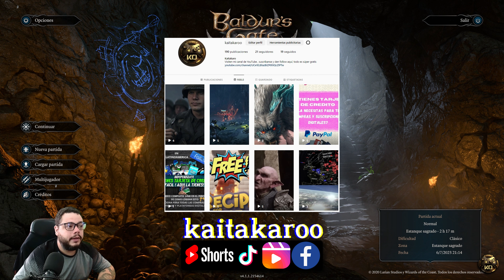🔥 Nuevo 🔥 Baldur's Gate 3 - Versión FINAL - Razas Clases Hechizos - Fecha de Estreno - Gameplay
Te traigo Actualización en el mundo de Baldurs Gate 3 , el próximo GOTY que trae ya su versión final y oficial que estará disponible en pc para el 3 de agosto, te cuento el numero de clases y razas, numero de hechizos y mucho mas ! esta historia promete muchísimo ! y este videojuego RPG te lo demostrara !

Capítulos : Momentos Top

00:00:23  Baldur's Gate 3
00:00:37  Fecha de lanzamiento oficial Baldur's Gate 3
00:00:50  De que va Baldur's Gate 3
00:03:00  Cosas Nuevas, Clases Hechizos
00:04:55  Modo de Juego Nuevo
00:06:20  Trailer Final de lanzamiento Baldur's Gate 3
00:07:20  Gameplay de inicio de Campaña